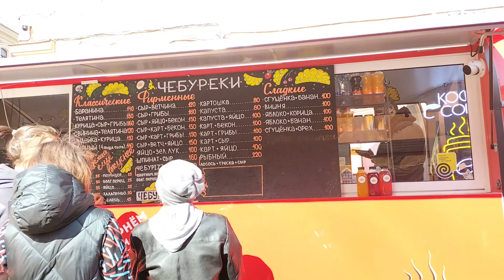World's largest and most amazing Food Trucks.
russia video
Indians in russia
saint Petersburg Russia
Russian vlog
Russian shorts
Russian metro station
Russian tours
Russian visa
russian culture
how russia treats foreigners
Russian weather
saint Petersburg weather
snowfall in russia
Russian roads
Russian walking Streets
Russian beautiful girls
why russia is expensive
Russian vlogs
my russian experience